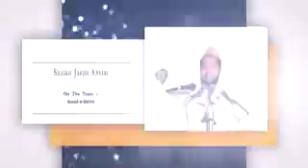Radh E Shirk -2018 by Shaikh Jarjis Ansari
Organised by Subai Jamiath e Ahle Hadis Telangana